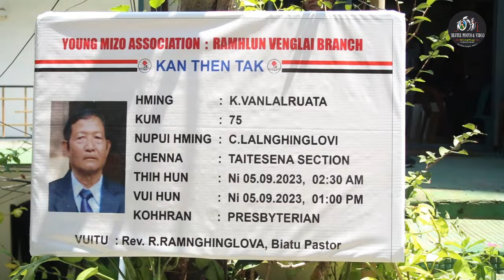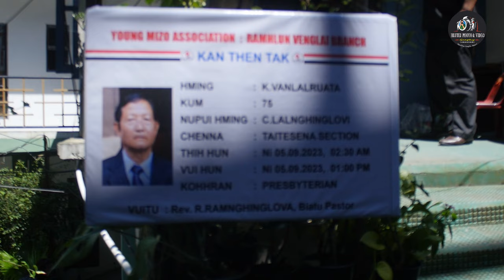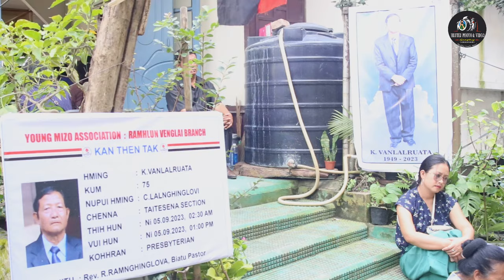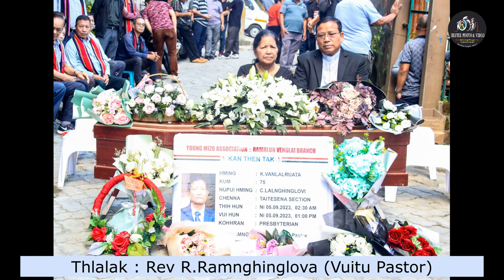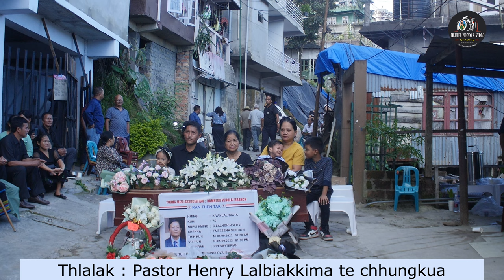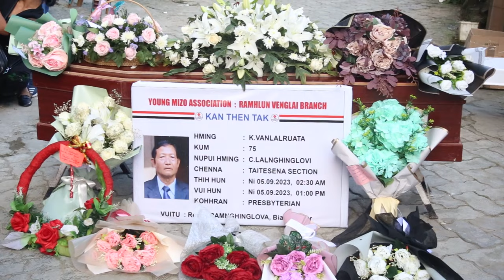Kan then tak, Pu K. Vanlalruata Kum 74 Ramhlun Venglai Vuina Hunserh Ni 5, Sep 2023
KAN THEN TAK
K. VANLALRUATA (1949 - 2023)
VUI PROGRAMME LEH
A CHANCHIN TLANGPUI
Thih ni : Ni 5,September, 2023 Dar 2:30 AM
Vui hun : Ni 5,September, 2023 Dar 1:00 PM
Vuitu : Rev. R. Ramnghinglova Bialtu Pastor
Chhungkaw aiawh thu sawi : Pi C. Lalnghinglovi (A nupui)
Thlamuanna thu chah : Vuitu
Hla : Van hmun ropui hmangaih ram khi KHB - 489
Thlanmual : Upa Chalthangruala

A CHANCHIN
K. Vanlalruata hi Sapchhawna Khiangte (L) leh Darbuangi (L)-te fa sawm zinga pariatna niin kum 1949 May thla Khan a lo piang a. A pianpui unaute chu :-
1. Upa Tawnvela (L) h/o Lalpari (L), Khawhai
2. Upa Chawngchhuana h/o Lalnikhumi (L) Kanan (Burma)
3. Upa K Vanlalawna h/o Khiangziki, Zonuam
4. Khianghnuni w/o Lalnundanga (L), Zonuam
S. Thangmawil (L)
6. Upa K. Bawlluana h/o Vanlalbeli, Mission Vengthlang
7. Lalramthari w/o Vailiana, Chawngtlai
8. K.Vanlalruata ho C.Lalnghinglovi, Ramhlun Venglai
9. K. Malsawmi (L) w/o P.C. Lalbuka (L),Khawhai
10. Lalzeniari w/o Malsawma, Chawngtlai

Kum 1975-ah P1 C. Lalnghinglovi (Statt Nurse) nen Khawhai Presbyteran Kohhran Biakinah inneiin, fa panga an nei a, an fate chu :-
1. Lalchungnunga h/o Thangliannguri, Zokhawthar
2. Pastor Henry Lalbiakkima h/o R. Lalmuanpuil, Arunachal Mission Field
3. K. Lalmuanawma h/o Lalrinchhani, Ramhlun Venglai
4. Zothantluangi w/o J.H.Zohmangaihzuala, Ramhlun Venglai
S. Zonunsangi Khiangte, Delhi Mission Field an ni a, tu sawm (10) a
nei a ni.

A tleirawl chhuah atangin a theih ang tawkin Khawtlang leh kohhranah a inhmang thin a. Khawhaia an awm lai hian Branch YMA
OB nihna hun engemaw chen a chelh tawh a. Chawimawina pawh a dawng tawh a ni.

Kum 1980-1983 an nu hna avangin Suangpuilawnah an awm a, kum 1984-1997 thleng Saitual CHC-ah awm lehin, heng an awmna Khuaahte hian a phak ang tawkin KTP leh YMA-ah te hruaitu mihna a
chelh thin a. Puitling Sunday school zirtirtu nihna pawh a chelh tawh.

Kum 1997 -ah Aizawlah pem thlain Ramhlun Venglaiah an in bengbel nghal a, khawtlangah a phak ang tawka inhmang zui zelin kum 2006 tanga 2014 (term 3) Village Council/Local Council member a n1.
Ramhlun Venglai Presbyterian Kohhranah pawh Puitling Sunday School Zirtirtu, Thu hriltu, Ramthar Committee, Social Front Committee, Building committee rawng bawl ha a chelh thin.

Pu K. Vanlalruata hi chhung leh khat, tu leh fa hmangaih em em a ni a. Thenrual ngaina mi a nih bawk avangin a thiante pawhin an ngaina em em thin. Dikna ngaina mi a ni a, dik lo nia a hriat tawh chu mi pawhin an hua ang tih ngaihtuah miah lova huai taka tan tlat mi a ni. Mi thilphal a ni a, a neih chhun pawh mi dangin an mamawh nia a hriat chuan sem ral duh mai mi a ni. Khawtlang tana a inpeknaah leh mi mal tana a inpeknaah pawh eng hun paw ni se, chhuanlam siam lova che chhuak mai mi a ni.

A nat dan: Kum 2017 atang Khan a taksaah harsatna nein zun thlumin a tlakbuak a. A spinal cord lamah tel lo awmin hei hian a nerve lamte a khawih zel avangin duh angin a che tha hleithe ta lova. hung avang chuan tu sualin a Khup a sawh kak a. Chu a pem hliam chu lo punin June 19, 2023 Khan zai a ni a. Tha taka zai a nih hnuah a in lama inenkawlin khawlai pawh a leng ve thei leh tawh a.
Chutia dam chho zel tura kan ngaih lai chuan ni 2.9.2023 (Inrinni) zing lamah khan a taksa lo chak lovin ni khaw hre lovin a awm a. Hemi ni hian Civil Hospital-ah admit a ni a. A natna chi hrang hrangte en fiah a nih hnuah stroke a ni tih hmuh chhuah niin ni 3.9.2023 (Pathianni) zan khan ICU-ah dah a ni a. Doctor-te leh nurse-ten theih tawp chhuah
mah se that lam a pan thei lo va. Tukin (5.9.2023) zing dar 2:30 Khan a lei taksa, natna tuar thin chu kalsan turin a thlarau chu chatuan a tan a chawl ta a ni.

Lawm thu : Kan pa thihna chungchangah vawiina min tuarpuitu leh vuina hun min hmanpuitute chungah lawm thu kan sawi a. A nat chhung zawnga min tawngtaisaktu, a dam leh theihna tura doctor leh Nurse, medical staff zawng zawng te, nizana Damdawi ina min menpuitute chungah kan lawm tak meuh meuh a ni. Kan tana in insenna leh inpekna zawng zawng Lalpan rul leh vek che u raw se.